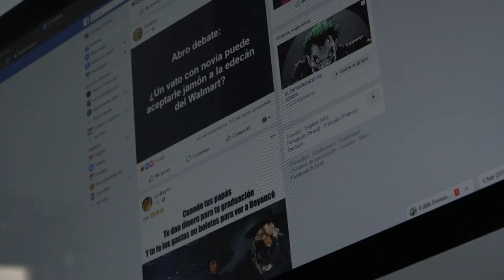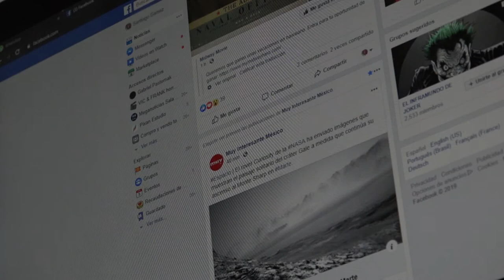ESTAFAS 1 FT